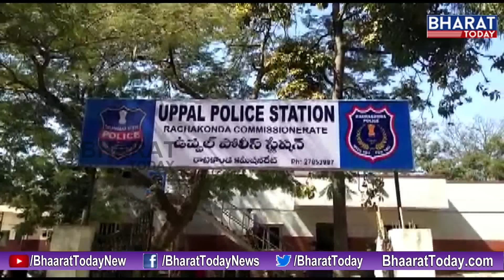Three Drunken Girls Hungama At Uppal Cricket Stadium || Bharat Today